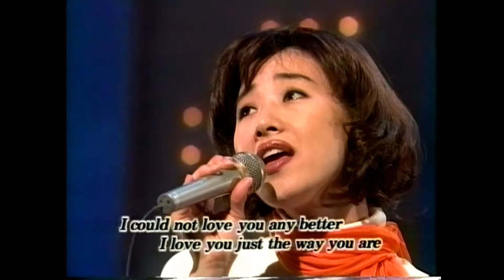Just the Way EDIT HD 改